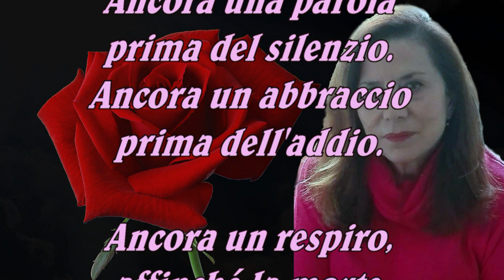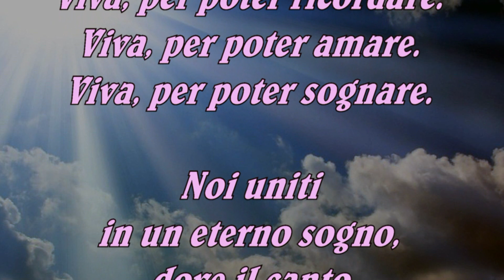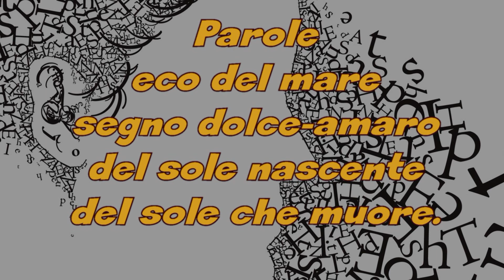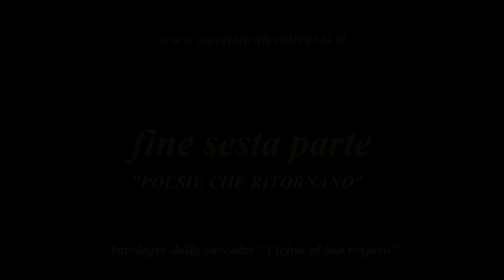decima antologia sesta parte